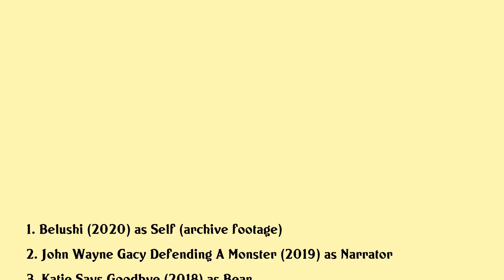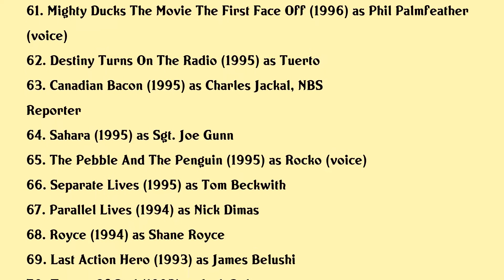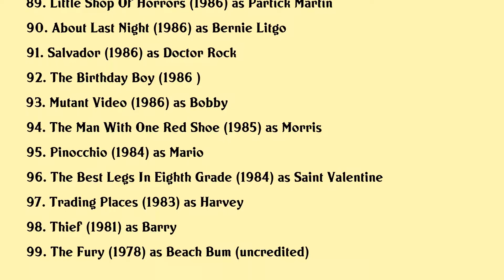Jim Belushi Movies list Jim Belushi| Filmography of Jim Belushi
Jim Belushi Full Movies List Filmography of Jim Belushi

Latest movies of Jim Belushi are:

1. Belushi
2. John Wayne Gacy Defending A Monster
3. Katie Says Goodbye
4. Sollers Point
5. Wonder Wheel
6. Hey Arnold The Jungle Movie
7. A Bloody Finger In Your Mouth
8. A Change Of Heart
9. The Number Of Completion
10. Tell It Martin
11. The Polish Accountant
12. Undrafted
13. The Whole Truth
14. The Hollow Point
15. Saturday Night Live 40th Anniversary Special
16. Home Sweet Hell
17. The Curious Case Of The Chicago Cubs
18. Stan Lees Mighty 7
19. Legends Of Oz Dorothys Return
20. The Secret Lives Of Dorks

Complete list of movies acted by Jim Belushi are in this video.

Please Comment down your favorite movie of Jim Belushi